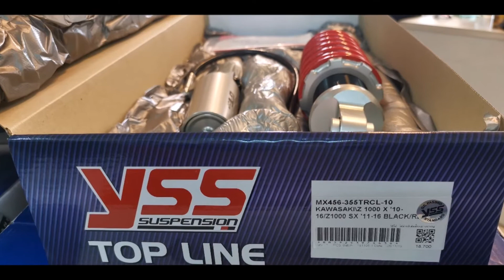YSS Kawasaki Z1000 SX X Model Year 2010-2016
มั่นใจ ใช้ Yss ของแท้จาก 💯 YSS-THAiLAND
👍👍 PremierMoto : เราเป็นตัวแทนจำหน่าย YSS Dealer
ขายส่ง Wholesale ขายปลีก Retail มานาน

T ปรับความนุ่ม-แข็งสปริงได้
R ปรับค่ารีบาวน์ ให้หนึบขึ้น เวลาโช้คยืดตัว เรื่องโดด เด้งจะหายห่วง
C ปรับค่าคอมเพรสชั่น ตอนโช้คยุบตัว จะมีแรงต้านมากขึ้น เลิกแอ้กแบบเดิมๆ
L ปรับความสูงดช้คได้ +- 5 mm.

YSS ได้รับการรับรองมาตรฐานสินค้า จากสถาบัน Kraftfahrt-Bundesamt (KBA)
- Federal Motor Transport Authority จากประเทศเยอรมัน
ซึ่งเป็นแบรนด์เดียวในเอเซียที่ผ่านการรับรองนี้ และผ่านการทดสอบมาตรฐานสินค้า ABE
จากประเทศเยอรมัน
นอกจากนี้ สินค้าของ YSS ผ่านมาตรฐานอุตสาหกรรมยานยนต์มากมาย
เช่น QS9000, ISO/TS16949, ISO9001 จาก TUV RHEILAND
รวมถึงเทคโนโลยที่คิดค้นขึ้นเองอย่าง VVSC,VBSC อีกด้วย

Premier Moto
Bangna-Trad Road km2 , Soi Bangna-Trad 17
(beside Kerry Express Bangna Branch
before Caltex Gas Station )
Bangna Bangna Bangkok 10260

ที่ตั้งร้าน :Premier Moto ติดถนนใหญ่
ปากซอยบางนา17 ถ.บางนา-ตราด กม.2
ติดกับ ปั๊มน้ำมัน Caltex อยู่ฝั่งเดียวกันกับ Central บางนา

เปิดบริการ / Open Hours

Mon-Tue,Thu-Fri
10.30am-06.00pm

วันเสาร์-วันอาทิตย์ และ วันหยุด นักขัตฤกษ์
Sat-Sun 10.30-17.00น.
10.30am-05.00pm

** หยุดทุกวันพุธ closed on Wednesday **